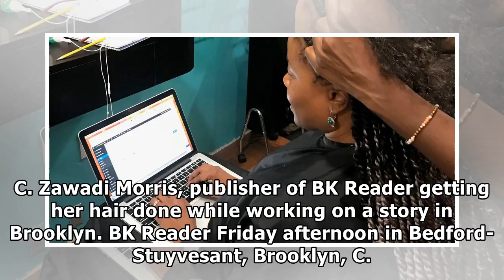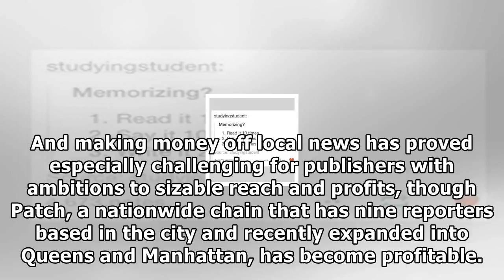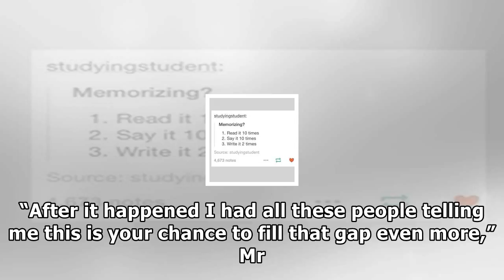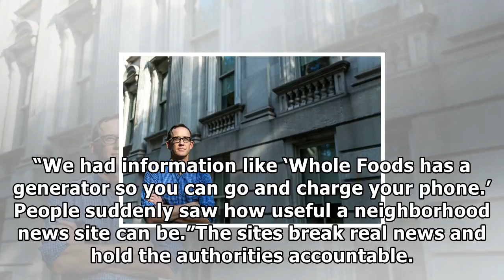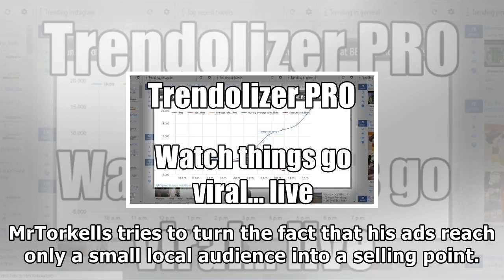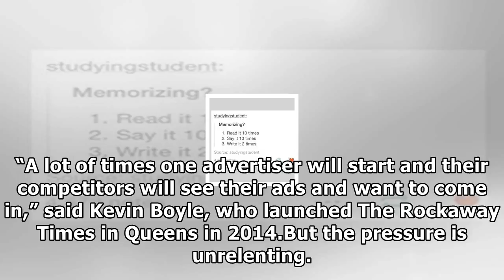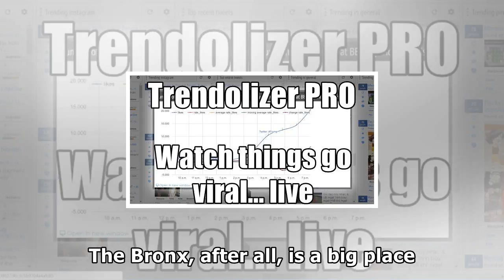News sites with local ambitions hope to fill digital void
C. Zawadi Morris, publisher of BK Reader getting her hair done while working on a story in Brooklyn. BK Reader Friday afternoon in Bedford-Stuyvesant, Brooklyn, C. Zawadi Morris, the founder of a loca...